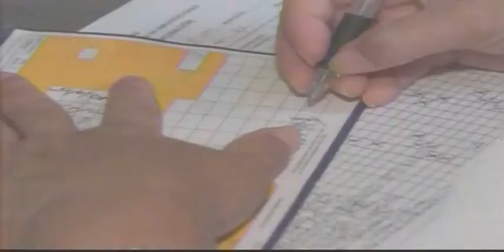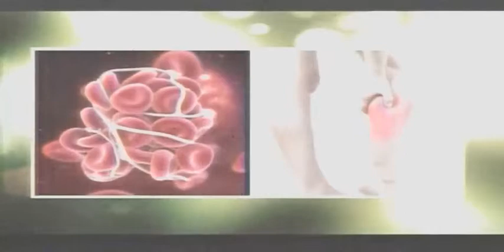FORO 6 - 20190517